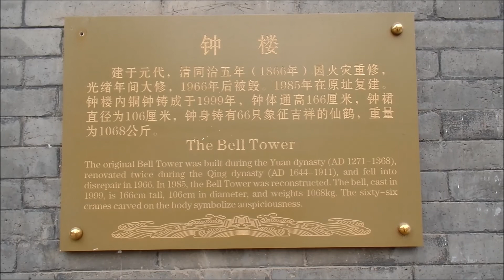Tianjin City Break, part 1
First night and morning of a 2 night trip to Tianjin over the Qing Ming festival weekend. Sights include The Tianjin Eye, The Dabei Temple, The Ancient Culture Street, Tianhou Palace, The Folk Museum and The Drum Tower. Music: The Engagement- Silent Partner, and Walk With Me- Silent Partner